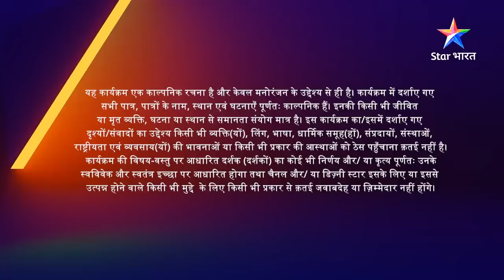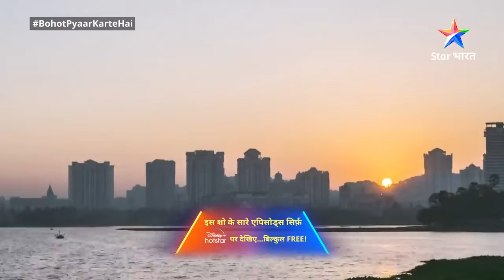Bohot Pyaar Karte Hai | Anjali se mila Vivaan | EPISODE-128 Part 2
►*About*
► Bahut Pyaar karte hain

►Yeh kahaani hai ek aise anmol rishte ki, jahaan pyaar bhi hai aur ek maa ka dulaar bhi. Kehte hain Kuchh rishte naam se nahin, pyaar se bante hain. Aisa hi pyaar bhara rishta hai Indu aur Zoon ka. Zoon ke liye Indu hi uski sabkuchh hai, lekin Zoon ko apni life mein papa bhi chaahiye. Aise mein Indu ki zindagi mein aata hai Super Star Ritesh. Ritesh aur Indu ek-doosre se bilkul alag hain, phir bhi inki raahein aapas mein takra jaati hain. Kya ek ho jaayegi inn donon ki manzil, jab Zoon thaamegi inki baanhein? Jaanne ke liye dekhiye 'Bohot Pyaar Karte Hai'.